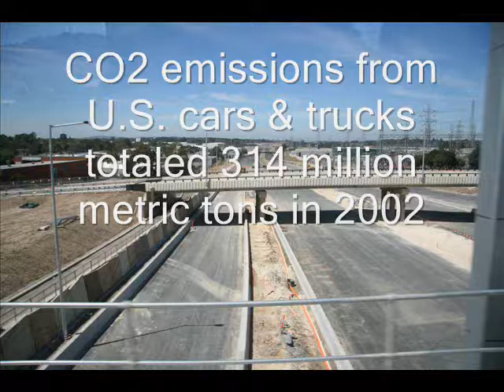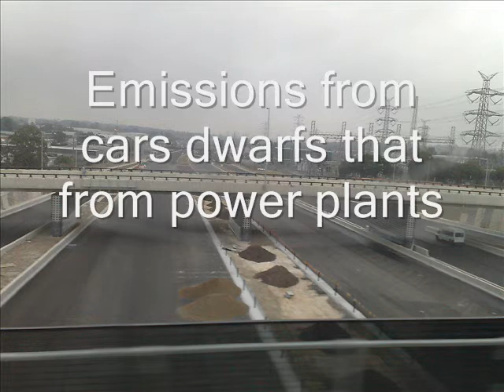Building Eastlink progressive photos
A series of photos of the Eastlink road works taken from the train on my way to work. Taken from June 2007 - June 2008. This is showing Molan Street bridge in Ringwood facing south.

Note: This bridge was built in an interesting way. It was built first, then the earth was dug away.

Credits
EastLink is Australia's largest road development & 2.5 Billion, Eastlink web

CO2 emissions from U.S. cars & trucks totaled 314 million metric tons in 2002. That's as much as would be released from burning all the coal in a train 50,000 miles long -- enough to circle around the world, twice. (Environmental Defense, Nov-.Dec. 2006, p. 8, PDF)